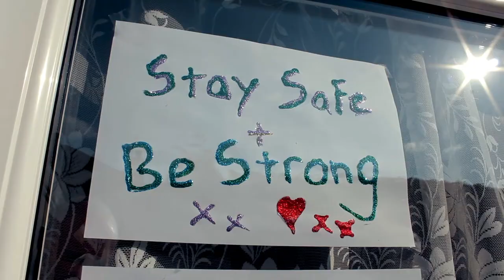Ecover Fertilise The Future - UK Winner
Introducing the Floodplain Meadow Partnership

In the UK only a handful of floodplain meadows remain, but the top-notch team at the Floodplain Meadows Partnership (FMP) have come together to restore this shrinking habitat and champion its benefits. And boy, it’s an impressive list.

Floodplain meadows can help manage flood risks, improve water quality, increase biodiversity and sustain agriculture. But the really big news is their potential capacity for storing carbon. These ancient meadows can play a vital role as a nature-based solution to the challenges of climate change. One of the many reasons we chose FMP was the scientific rigour behind their plan to measure carbon storage in the soil beneath floodplain meadows.

These wildflower warriors are also committed to working with farmers, as well as people who wouldn’t normally have access to nature through the CARE Farming Scheme. Not just a pretty face, these meadow habitats are functional as well as beautiful. Our funding will help them restore 50 hectares along the Thames Valley, creating a connecting corridor of national and international importance. We salute you and together we can keep fighting for nature.